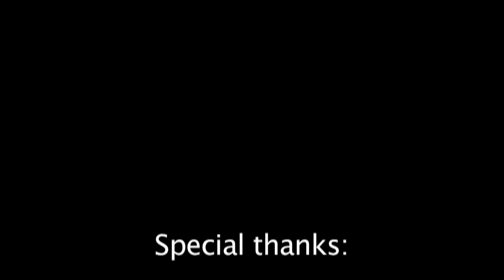[0-60] Grand Prix New York Track Day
The tracktards over at 0-60 Magazine took a night and released some well needed aggression thanks to the crew over at Grand Prix New York. for the full story and head over to gpny.com to get yourself some seat time.